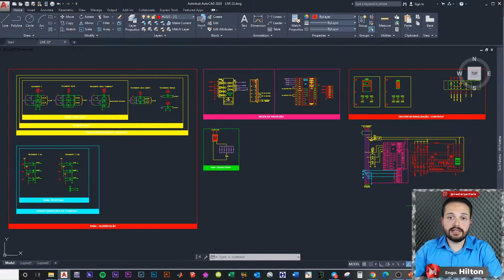Como escolher | Um Relé de Proteção?